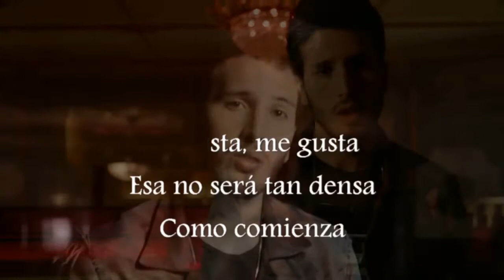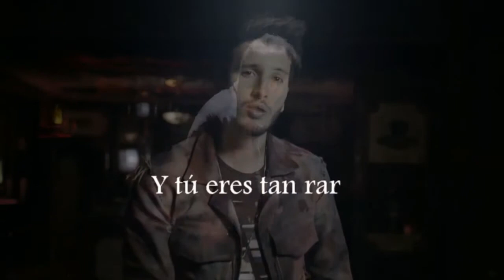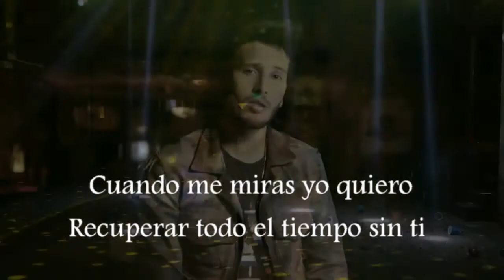En El Party - Sebastián Yatra (Lyric Official Video) Letra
Sé, que hace rato no hablamos
pero esta noche voy pensando
en lo que no pudo ser y aunque pensé
que esto se había terminado
tu te acordaste de las noches
y ya no importan los errores

En el party, tu caminando tan sola
cuando me miras yo quiero, recuperar todo el tiempo sin ti
en el party, voy caminando tan solo
por que me dices no quiero, si tu te sientes tan triste sin mi

Te gusta, me gusta
esa no será tan densa como comienza
te interesa, mi cabeza
va dando vueltas adivinando que piensas

Por que te vas y me amas
si te amo, nos amamos
y ahora que estamos de vuelta
no soltemos, no soltemos el cielo
el cielo es eterno

Yo no se si eres tu, tu tienes la luna
en la que la noche me hace perder
yo prefiero el mundo al revés
que nunca volvernos a ver

Tu eres tan rara
conmigo siempre tan rara
yo quiera que no existe
el ego en este amor
y siempre estar los dos